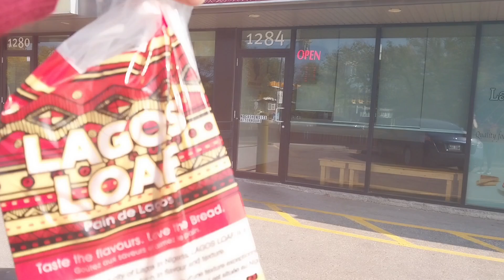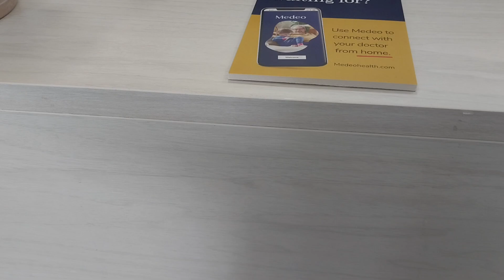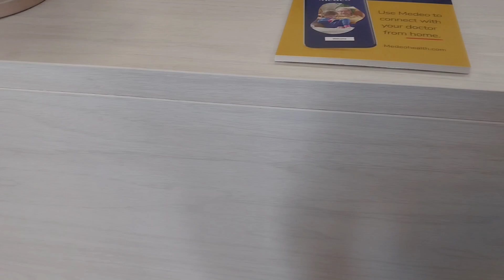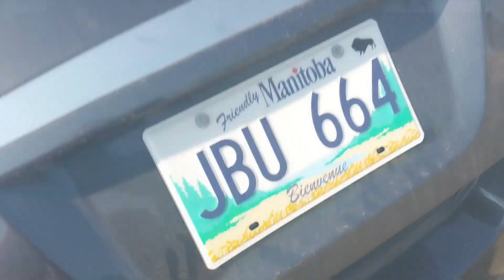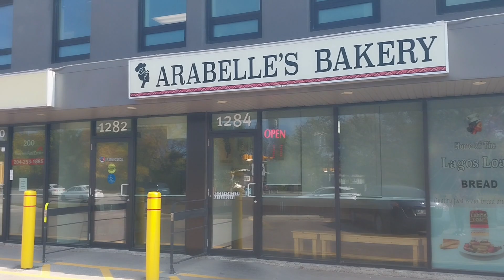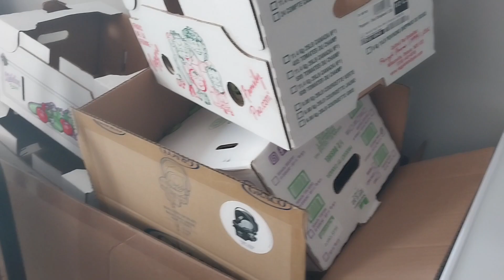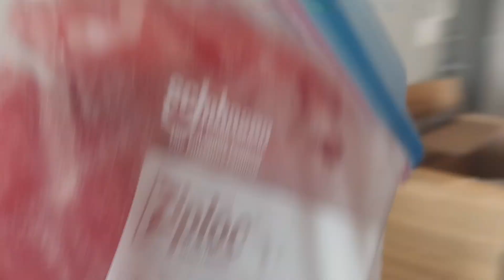MY BABY'S FIRST PEDIATRICIAN VISIT + WHERE TO GET FRESHLY BAKED AGEGE BREAD 🍞 IN WINNIPEG, CANADA🇨🇦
This is an eventful vlog. I hope you enjoy it.